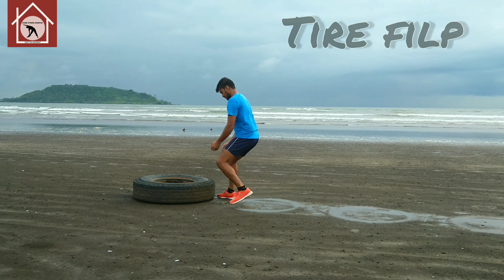Improve your leg explosive power | leg exercise | Strong leg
Tire Flip

This is the classic movement that The World’s Strongest Man made famous. The flip is a tremendous movement for people who need explosive power. This is one of the best exercises for athletes such as football linemen, wrestlers, and others who need to exert force quickly to move heavy opponents.

The flip looks simple enough, right? You just lift the tire up and flip it over. Essentially, that is the idea and with a light tire it may not matter how strict your technique is, but if you want to lift a relatively heavy tire without proper technique, you might be setting yourself up for a potential injury.

The first concept to consider is the fact that the tire flip is not a deadlift; it is more like a hack squat. The movement is generated solely from the lower body, the arms merely lock onto the tire. Do not attempt to lift the tire with your arms or serious injury can occur.

To set up properly you want your arms slightly bent and in a comfortable position. Your feet should be back away from the tire and your chest up against it. Your back is flat and your hips are low. Lockdown your upper body and drive from your legs to extend your hips, knees, and ankles.

When you do this your hips should be propelling the tire simultaneously upward and forward. Your body should remain close to the tire at all times as you quickly rotate your hands and follow through until it is completely flipped.

Some tires are heavy and you may only be able to lift it waist high; at this point, drive one of your knees against the tire to prop it up until you can get your hands turned and your hips adjusted to complete the flip.

You can train tire flips in two ways: you can flip a heavy tire for strength and power production or go with a lighter tire to work more volume and train your endurance and conditioning.

In-out jump squat
The in-out jump squat is a bodyweight squat variation that alternates wide and narrow jump squats. It targets the lower-body muscles, including the quads, glutes, adductors, and hamstrings, and also provides a serious cardiovascular challenge. It can be performed for time or reps and is especially effective in a fat-loss or athleticism-focused circuit or workout.

Benefits

Builds muscular endurance and strength in the quads, glutes, and hamstrings

Works core strength to maintain balance and upright position

Cardiovascular challenge that also builds explosiveness, balance, and coordination

What are lunges and squats good for?
Squats and lunges have a very good impact on building the muscles of the whole body, especially on the buttocks, hamstrings, as well as the quadriceps or the centre of the body. In addition to being able to shape perfect curves, they also help improve overall fitness, burn more fat, and increase joint movement

Musician: @iksonmusic